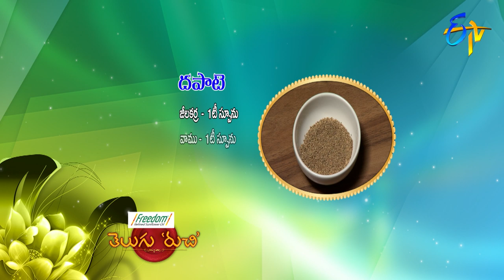Dhapate | Telugu Ruchi | 7th November 2019 | ETV Telugu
The chef brings us the recipe of delicious dish Dhapate prepared with sorghum flour, gram flour and other value-added ingredients.